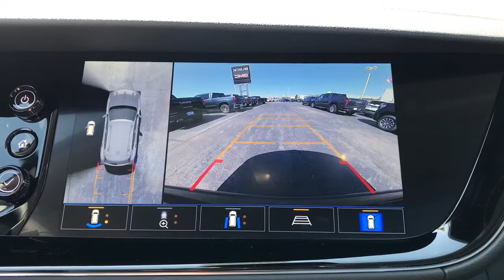2021 Buick Envision Naperville, Plainfield, Aurora, Oswego, Chicago, IL BN5904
Ebony Twilight Metallic New 2021 Buick Envision available in Naperville, Illinois at Woody Buick. Servicing the Plainfield, Aurora, Oswego, Chicago, IL area.

Woody Buick
1585 W Ogden Ave

Visit Woody Buick GMC at the corner of Ogden and Aurora Ave. In Naperville. Chicagoland's largest selection of new Buicks and GMCs. 2021 Buick Envision Avenir FWD 24/31 City/Highway MPGWoody Buick GMC helps keep Chicagoland moving! We are a family-owned and operated dealership conveniently located at the corner of Ogden & Aurora Ave in Naperville with the largest Buick and GMC inventory around. If you're in the neighborhood, stop by to say hello! Woody will be standing in the showroom with his checkbook ready to give you top dollar for your trade-in. Our philosophy is: If you have a trade, you have a deal! Valet Service provides complimentary pick up and drop off of loaner vehicles, and a service department open until midnight enjoyed by customers from the cities of Naperville, Aurora, Downers Grove, Lisle, Saint Charles, Plainfield, Oswego and Montgomery, as well as Chicago and the surrounding communities. Price includes: $2700 - Buick & GMC Consumer Cash Program. Exp. 05/03/2021